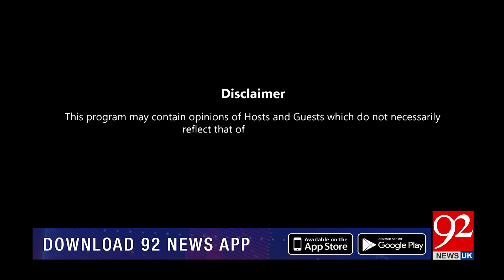HO KYA RAHA HAI With Arif Nizami | 14 November 2019 | Faisal Abbasi | Saeed Ghani | 92NewsHDUK